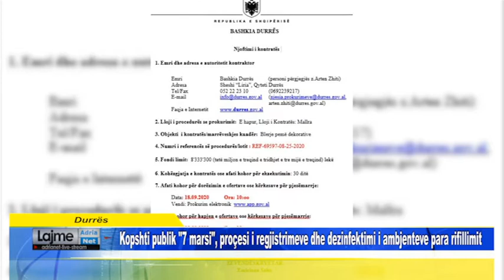Durrës Bashkia e qytetit bregdetar, tender për blerje pemësh dekorative, në kohë krize